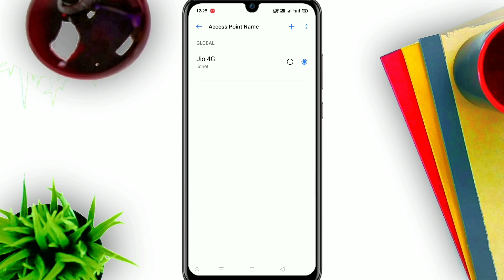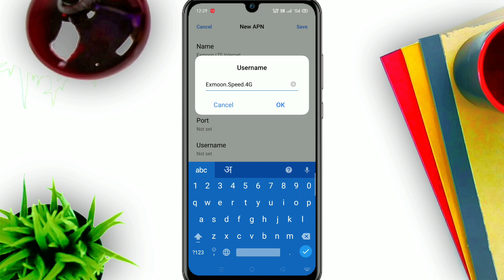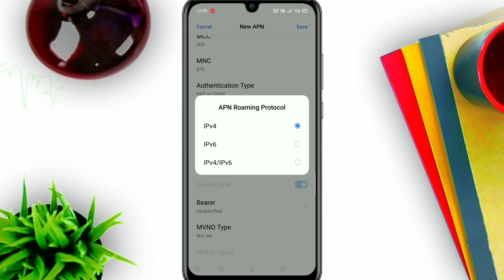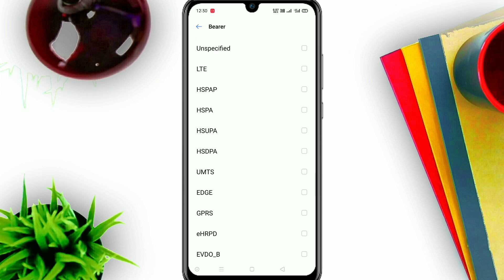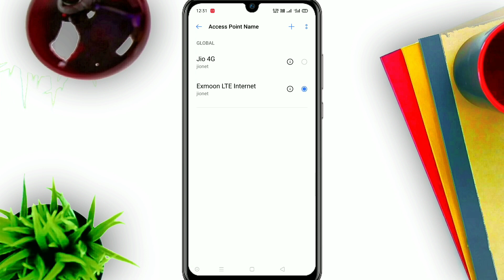101 MB/s Speed | Jio APN Setting | Increase Jio 4G Speed/ How to Increase Jio 4G Speed | August 2020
💫 In this video I will show you "God Of APN Setting | Work on Every Sim Card | Airtel | Idea | Vodafone | BSNL | Jio | APN Setting" "100 Mb Speed | Latest Jio APN Setting Increase Jio 4G Internet Speed | How to Increase Jio 4G Net Speed | June 2020" | APN Setting Airtel, Jio, Vodafone, Idea. Don't miss any step in this video. Thank You
June 2020 • 101 MB/s Speed • Jio APN Setting • How to Increase Jio 4G Speed • Increase Jio 4G Speed
1 GB MOVIE DOWNLOAD IN JUST 5 MINUTES | NEW APN SETTING ALL DEVICE | APN SETTING FOR HIGH INTERNET

100% Working Trick Jio APN Setting to Solve Free Fire & Pubg Ping Problem in Hindi 2020 New Tricks Fix Pubg Ping Problem in Any SIM Jio, Airtel, Vodafone, Idea, BSNL etc.

👉ABOUT MY SELF:
➡NAME:Deepak Kumar
➡HOBBY:Gaming & Cricket
➡CITY:New Delhi/INDIA

 👥Please 👥🙏